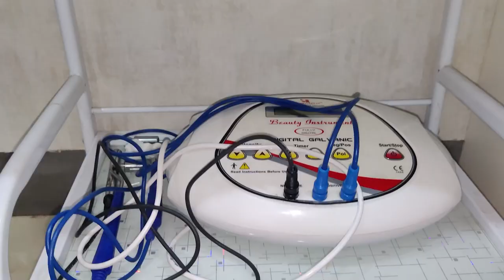চিৰাঙৰ ভাৰত ভূটান সীমান্তত পুনৰ সংঘটিত গুলি চালনাৰ ঘটনা